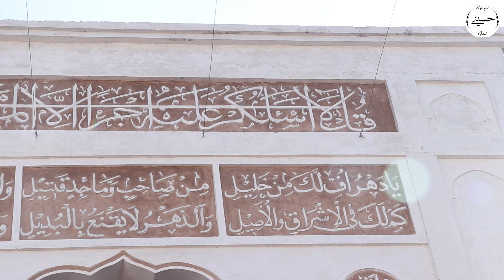Dil Ki Zeenat - Syed Nasir Jahan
Dil Ki Zeenat - Nasir Jahan - Imambargah Hussaaini Asad Abad 2024